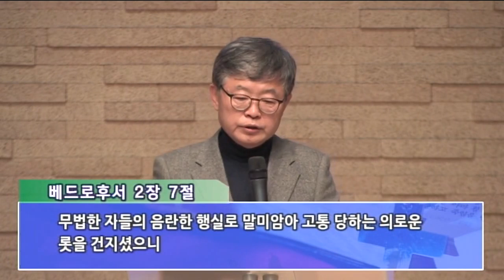CLTV파워강좌_송태근 목사의 창세기 (21회)_'선택의 기준'